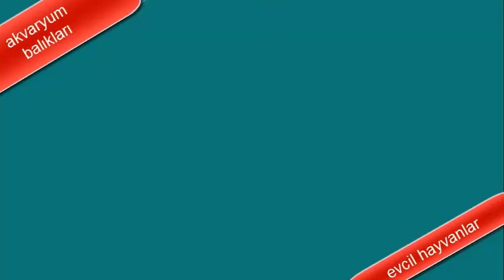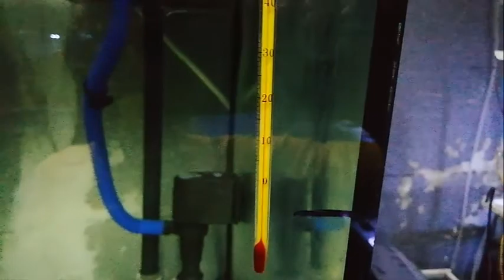YAVRU BALIKLARIMIZI GENİŞ HACİME ALDIK,yavru balık hızlı büyütme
merhabalar YAVRU BALIKLARIMIZI GENİŞ HACİME ALIRKEN OLUŞAN GÜZEL GÖRÜNTÜLERİ İZLEYECEĞİZ VE AYNI BOYDAKİ BALIKLARIMIZ HEPSİ BİR ARADA OLDUĞU İÇİN BALIKLAR RAHAT BÜYÜYECEK   videolarımda  akvaryum balıkları evcil hayvanlar ve hobi olarak yetiştirdiğimiz bitkileri gösteriyoruz videolarım düzenli olarak
 paylaşılacaktır kanalıma destek için
sari prenses,
sarı prenses,
sari prenses yavru atma,
sari prenses cinsiyet nasıl anlaşılır,
sari prenses yavrularinin bakimi,
sari prenses kusturma,
sari prenses agzinda yumurta,
sari prenses akvaryumu,
sari prenses yavrulari,
sari prenses kacinci gun kusturulur,
sari prenses baligi,
sari prenses bakimi,
sari prenses yavru
mavi prenses,
mavi prenses kusturma,
mavi prenses cinsiyet ayrımı,
mavi prenses akvaryumu,
mavi prenses balığı,
mavi prenses yavruları,
mavi prenses ne zaman kusturulur,
mavi prenses çiftleşmesi,
mavi prenses sarı prensesle çiftleşirmi,
mavi prenses ciklet,
mavi prenses dişi erkek ayrımı,
mavi prenses akvaryumu nasıl olmalı,
mavi prenses ağzı dolu ne yapmalıyım,
mavi prenses beyaz prensesle çiftleşirmi,
mavi prenses balığı hakkında bilgi,
mavi prenses balığının hamile olduğu nasıl anlaşılır,
mavi prenses balığı fiyatları,
mavi prenses balığı özellikleri,
mavi prenses balığı kaç günde kusturulur,
mavi prenses beyaz benek hastalığı,
mavi prenses ciklet cinsiyet ayrımı,
mavi prenses cinsiyet ayrımı uzman tv,
mavi prenses dişi erkek,
ağzı dolu mavi prenses,
dişi mavi prenses,
damızlık mavi prenses,
mavi prenses erkek dişi ayrımı,
mavi prenses erkek dişiyi kovalıyor,
mavi prenses erkek,
prenses elif mavi havuz,
mavi elbiseli prenses,
mavi prenses kuyruk erimesi,
mavi prenses fiyat,
mavi prenses hangi balıklarla çiftleşir,
mavi prenses iç parazit,
mavi prenses ile uyumlu balıklar,
mavi prenses ile yaşayan balıklar,
mavi prenses japonla yaşar mı,
mavi prenses kavga,
mavi prenses kaç cm olunca yavru verir,
mavi prenses kaç günde kusturulur,
mavi prenses kumu kazıyor,
mavi prenses kaç yavru verir,
mavi prenses kusturma süresi,
mavi prenses lepistesle yaşarmı,
mavi prenses model nisanlik,
mavi prenses ne zaman yavru verir,
mavi prenses neden titrer,
mavi prenses ne yer,
sarı prenses mavi prenses akvaryumu,
sarı prenses mavi prenses,
mavi prenses renk solması,
mavi prenses renk değişimi,
mavi prenses sarı prensesle yaşarmı,
sarı mavi prenses,
mavi prenses titriyor,
prenses ve mavi tavşan,
mavi prenses ve sarı prenses çiftleşirmi,
sarı ve mavi prenses,
mavi prenses yunus uyumu,
mavi prenses yem yemiyor,
mavi prenses yavruları nasıl beslenir,
mavi prenses yavru,
mavi prenses yumurta benekleri,
mavi prenses ne zaman çiftleşir
portakal ciklet,
portakal ciklet cinsiyet ayrımı,
portakal ciklet kusturma,
portakal ciklet balığı,
portakal ciklet akvaryumu,
portakal ciklet üreme,
portakal ciklet balığı cinsiyet ayrımı,
portakal ciklet balığı hakkında bilgibeyaz prenses,
beyaz prenses kusturma,
beyaz prenses cinsiyet ayrımı,
beyaz prenses akvaryumu,
beyaz prenses balığı,
beyaz prenses yavruları,
beyaz prenses sarı prensesle yaşarmı,
beyaz prenses çiftleşme belirtileri,
beyaz prenses ciklet,
beyaz prenses kuluçka süresi,
beyaz prenses akvaryumu nasıl olmalıdır,
beyaz prenses ağzı dolu,
beyaz prenses balığı yavrulama,
beyaz prenses balığının hamile olduğu nasıl anlaşılır,
beyaz prenses balığı cinsiyet ayrımı,
beyaz prenses balık,
beyaz prenses bakımı,
beyaz prenses balığı fiyatları,
beyaz prenses balığı kaç günde yumurtlar,
balık kusturma beyaz prenses,
beyaz prenses cinsiyeti nasıl anlaşılır,
beyaz prenses cinsiyet ayrımı resimli,
beyaz prenses ciklet yavrulama,
beyaz prenses dişi erkek ayrımı,
beyaz prenses dizi,
beyaz prenses erkek dişi ayrımı,
prenses elif beyaz kedi,
prenses elif beyaz otel,
prenses elif beyaz araba,
beyaz prenses fiyat,
beyaz prenses hamile olduğu nasıl anlaşılır,
beyaz prenses hakkında bilgi,
beyaz prenses ile mavi prenses çiftleşirmi,
beyaz prenses ile sarı prenses çiftleşmesi,
beyaz show prenses isabella,
beyaz kostümlü prenses öykü,
prenses kar beyaz rapunzel,
beyaz prenses ne zaman yavru verir,
beyaz prenses nasıl çiftleşir,
beyaz prenses ne kadar büyür,
beyaz prenses neden titrer,
beyaz prenses ne zaman çiftleşir,
beyaz prenses nasıl doğurur,
beyaz show prens prenses,
beyaz prenses tatlısı tarifi,
beyaz prenses yavruları nasıl beslenir,
beyaz prenses yavrulama dönemi,
beyaz prenses yavru bakımı
yavru balık boylandırma,
yavru balık hızlı büyütme,
yavru balık gelişimi,
yavru balık tankı